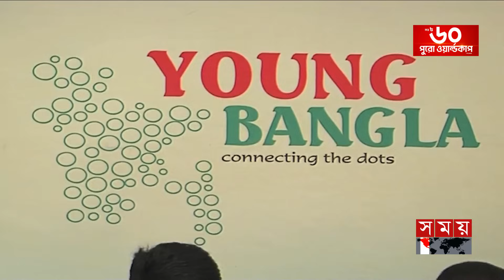তারুণ্যের সবচেয়ে বড় প্ল্যাটফর্ম ইয়াং বাংলা | Joy Bangla Youth Award | Young Bangla | Sheikh Hasina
৬ দফা থেকে শুরু করে ভাষা আন্দোলন, পরাধীনতার শিকল ভেঙ্গে লাল সবুজের পতাকা অর্জন, সবক্ষেত্রে তারুণ্যের অবদান অনস্বীকার্য। তারুণ্যের শক্তিকে কাজে লাগিয়েই স্বপ্ন দেখছে উন্নত সমৃদ্ধ দেশ গঠনের। এই তরুণ সমাজকে অনুপ্রাণিত, সম্পৃক্ত ও সংগঠিত করতেই কাজ করে যাচ্ছে ইয়াং বাংলা।